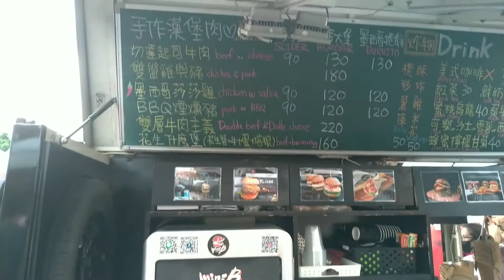mini B Burger, Burritos and Fried Wedges at Funtasty market, Taipei.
A food truck that sells burger, burritos and fried wedges at various location, we had our BBQ smoke pork burritos at Funtasty Taipei, SUPER DELICIOUS! Just the right amount of bbq sauce with juicy and tender pork burger wrap in a burrito. You can check them out at their Facebook , to see which part they are heading during weekends.